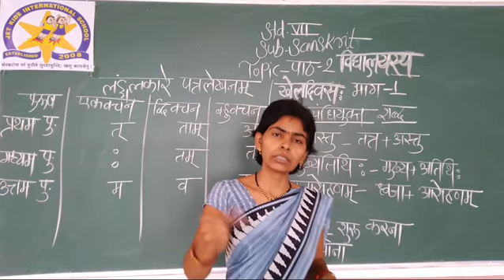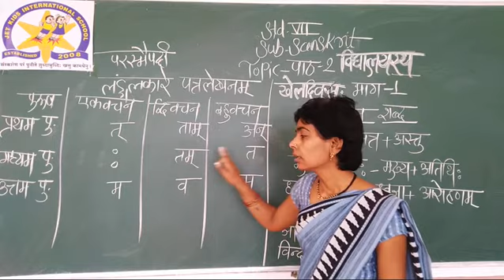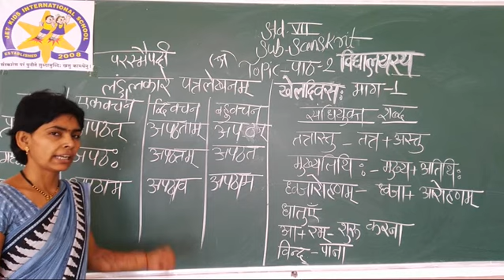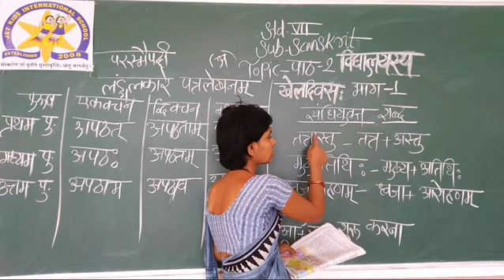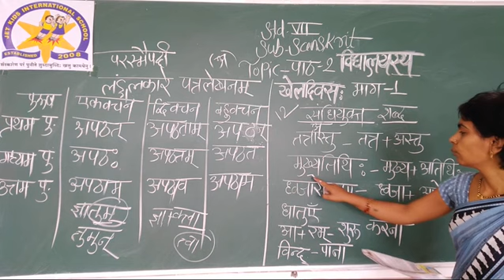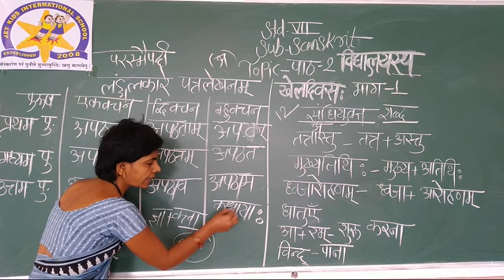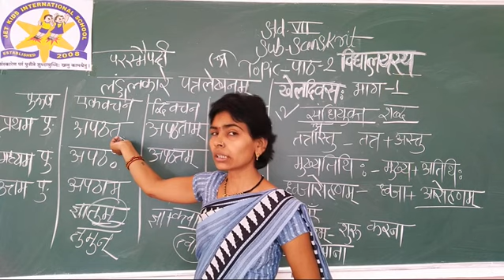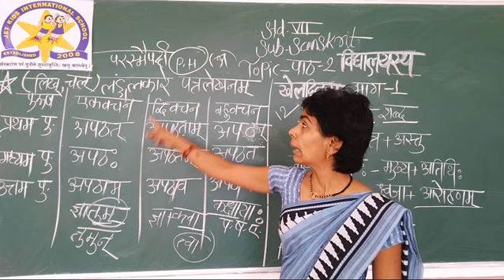17-07-20 CBSE CLASS 7 //SANSKRIT// TOPIC:- पाठ -2